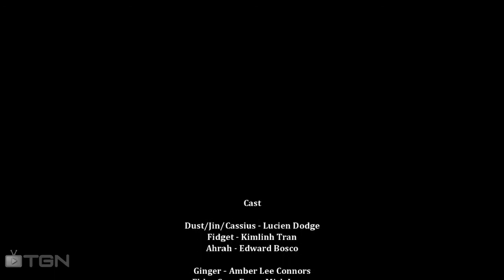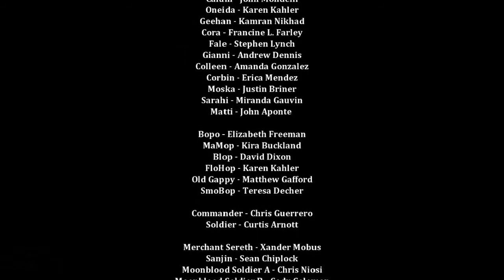Dust An Elysian Tail | Parte 20 FINAL | La Ultima Batalla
Gameplay en español de Dust An Elysian Tail, juego lanzado el año pasado para Xbox Live y este año salio su version para PC

Musica Final By Eric Skiff